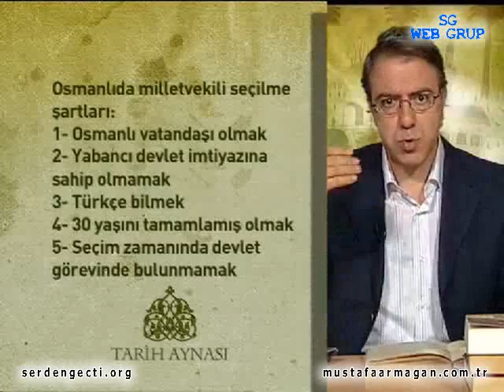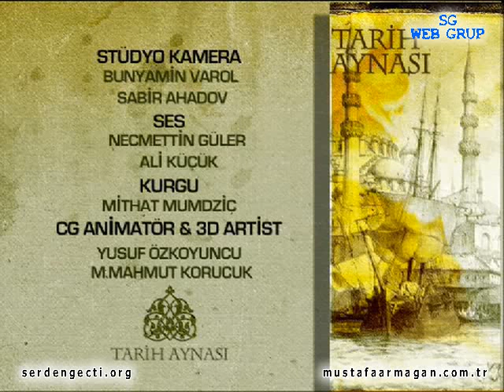060 Türkiye'de ilk seçimler ve parlamento Mustafa Armağan